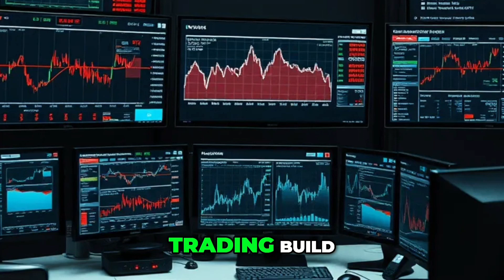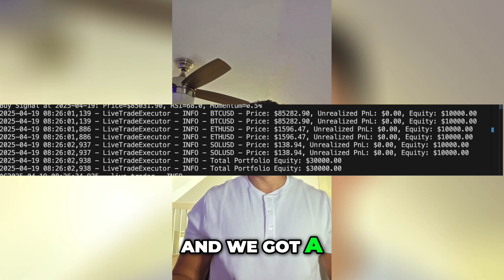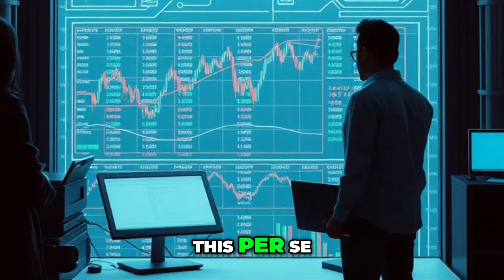This Quantum Trading Desk Thinks Smarter Than You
Welcome to Quantum Crypto HQ — where human-style logic meets real-time market intelligence. In this update from Week 2 of the Quantum Trading Build, discover how a basic execution bot has evolved into a multi-asset, self-adaptive trading desk. With $30,000 in simulated capital, it now trades Bitcoin, Ethereum, and Solana while tracking every entry, exit, realized P&L, and emotional posture — just like a disciplined human trader.
But this isn’t automation — it’s augmentation. No signal chasing. No emotional bias. Just clean logic, rhythmic decision-making, and full sovereign clarity. Powered by real-time CLI trading through Kraken and layered with portfolio-level insights, this system doesn’t mimic a trader — it thinks like one.
This platform was never built for speed — it’s built for intelligence and alignment. If you’re tired of tools that lag behind or bots that burn out, this system offers something different: real evolution, emotional stability, and consistent market performance.